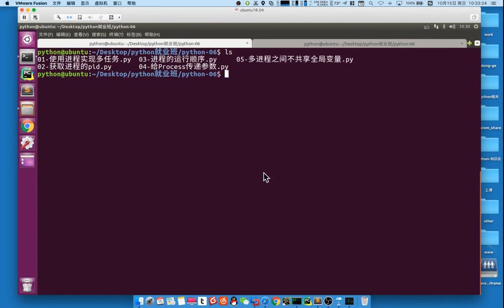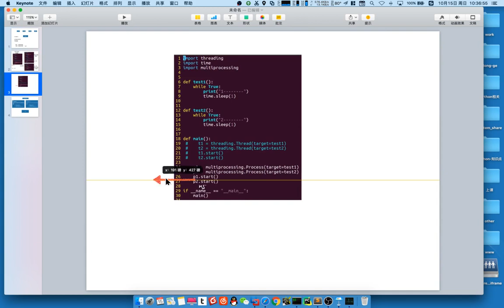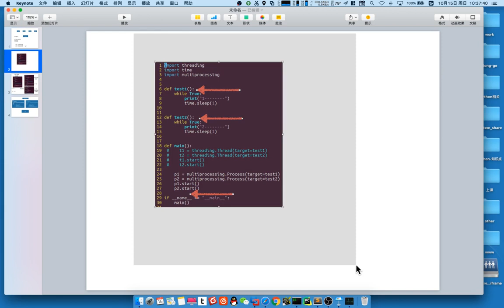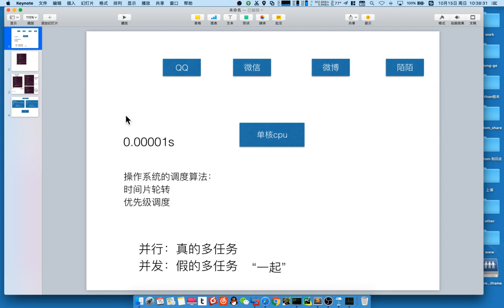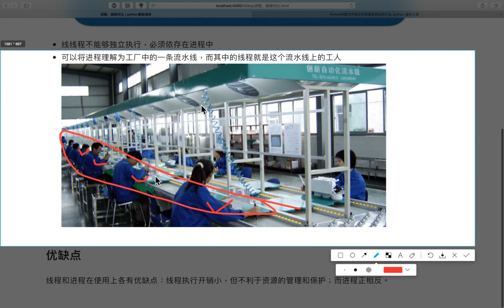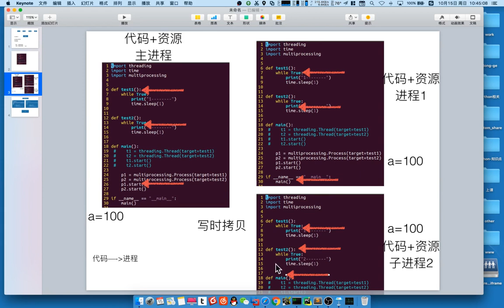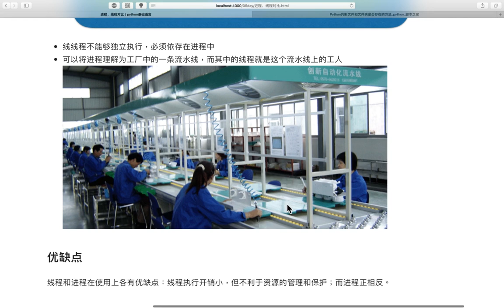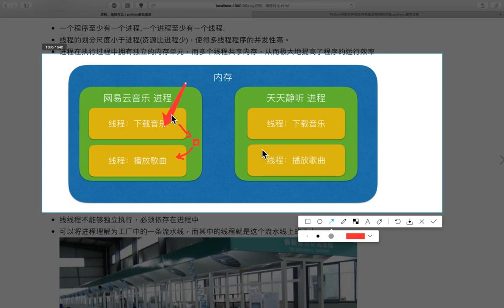02 多任务丨02 进程丨05 进程、线程的区别